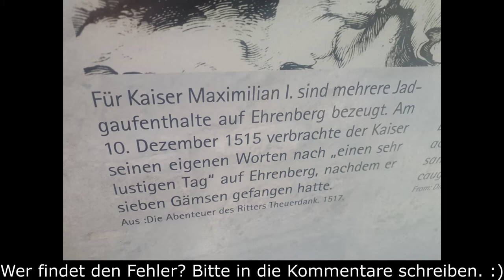Highline 179 und Burgruine Ehrenberg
Die Highline 179 ist eine 114m hohe Schwebebrücke. Sie heißt deswegen so, weil sie über der B179 schwebt. Über diese Brücke zu gehen ist ein unbeschreibliches Gefühl. Vorsicht: Die Brücke schwankt! Ebenso ist die Burgruine Ehrenberg ein tolles Highlight. Hinter dieser Burg steckt eine wirklich interessante Geschichte. Bald ist der Schrägaufzug zur Festung Schlosskopf fertig. Wir haben uns vorgenommen, wieder zu kommen.